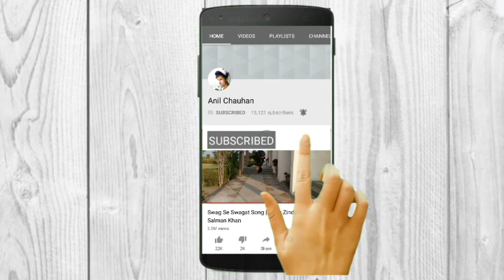ANAND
Movie

Director by : Anil Chauhan

Actor : Isarail shaikh, Ravi Patel, Pratham Rajput, Neel Kahar
, Nishar shaikh, Dharmesh Soni,

Cinematography : Dhaval Patel,Anil Chauhan, Isarail Shaikh,Pratham Rajput

Video Editor : Anil Chauhan

Voice : Dhaval Patel, Isarail Shaikh,Ravi Patel,Neel Kahar, Pratham Rajput

Honest man, exited, worthy, respectful, peaceful, happiness, Good thinker, avengers, unity, money maker, joyful, talented, brilliant, excellent.
Anand.Happy. happiest. Happiness. Joy. delight.talented.peaceful.Good work. makeful. Unity. Excellent.khushi. smile.joyful. greatful.

Don't Forget
         To